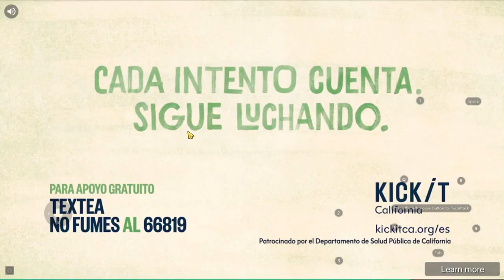War Robots Free to Play Account Upgrades Sirius Titan And Gets 1st in a leaderboard + Buying Ancile!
Titans
Damper Tamer trickster splinter deceiver shatter brisant subduer viper

Robots

SpacetechDSCIcarusEvoLifeYan-di VenturesCossackDestrierGepardBoltGolemRogatkaGl.PattonSchutzeFujinStalkerGriffinGarethBoaRaijinStriderVityazGalahadKumihoMenderHellburnerNatashaLancelotHaechiWeylandFalconHoverJesseBulgasariJaegerInquisitorAo QinDocNemesisLokiMercuryAo GuangRhinoHadesTyrSpectreAo JunCarnageAresFenrirPursuerHawkFuryDemeterFafnirScorpionOrochiRaykerPhantomLeechRavanaRavenBlitzRevenantCerberusInvaderTyphonBulwarkErebusBehemothNightingaleShellSirenHarpy

Faction Logos

￼Faction Logos

AdGamingAdrianchongMannigamingAygirPredatorWr

(140)

A

B

C

D

E

F

G

H

I

J

K

L

M

N

O

P

Q

R

S

T

U

V

W

X

Y

Z

Other

A

Alpha Equipment

Aphid

Arbalest

Atomizer

Atomizer/Ivory Atomizer

Atomizer/Techno Atomizer

Avalanche

Avalanche/Freedom Avalanche

Avenger

Avenger/Yan-di Avenger

B

Ballista

Bane

Basilisk

Beta Equipment

Blaze

Blaze/Dragon Blaze

Blaze/Scavenger Blaze

Blight

Bot Setups

Bulava

C

Calamity

Calamity/Dragon Calamity

Chimera

Cinder

Claw/Cruel Claw

Claw/Sinister Claw

Corona

Corona/Yan-di Corona

Cudgel

D

Dazzler

Decay

Devastator

Devastator/Boombox Devastator

Dragoon

Dragoon/Dragon Dragoon

E

Ember

Equipment

Exodus

F

Fainter

Fainter/Gothic Fainter

Flux

G

Gauss

Gauss/Solid Gauss

Gekko

Gendarme

Glacier

Glaive/Karura Glaive

Glory

Grom

Grom/Lunar Grom

Gust

Gust/Ardent Gust

H

Halo

Hammer

Havoc

Havoc/Fatal Havoc

Hazard

Heavy

Hornet

Hussar

Hussar/Freedom Hussar

Hwangje/Ardent Hwangje

Hydra

I

Igniter

Ion

K

Kang Dae

Krait

L

Lance/Karura Lance

Lantern

Light

M

Mace

Magnetar

Magnum

Maha-Vajra/Kraken Maha-Vajra

Marquess

Marquess/Dragon Marquess

Medium

Molot

Molot T

N

Nashorn

Noricum

Nucleon

Nucleon/Biomechanoid Nucleon

Nucleon/Futuristic Nucleon

O

Orkan

P

Pin

Pinata

Prisma

Pulsar

Puncher

Punisher

Punisher T

Q

Quarker

Quarker/Futuristic Quarker

R

Redeemer

Redeemer/Cryptic Redeemer

Retaliator

Rime

S

Scatter

Scourge

Scourge/Ivory Scourge

Shocktrain

Shredder

Smuta

Spark

Spark/Experimental Spark

Spear/Ardent Spear

Spiral

Squall/Lunar Squall

Sting

Storm

T

Taeja/Ardent Taeja

Talon/Cruel Talon

Talon/Sinister Talon

Taran

Tempest

Thermite

Thunder

Toxin

Trebuchet

Trident

Tulumbas

V

Vajra/Kraken Vajra

Vengeance

Venom

Viper

Viper/Ardent Viper

Viper/Candy Viper

Volt

Vortex

W

Wasp

Weapon Types

Weber

Y

Yeoje/Ardent Yeoje

Z

Zenit

Zeus

Armadillo Drone
Daltokki Drone
Defender Drone
Discus Drone
Fly Drone
Glider Drone
Good guy Drone
Hiruko Drone
Ironhearth drone
Kestrel Drone
Nebula Drone
Octanian Drone
Paralysis Drone
Patron Drone
Persephone Drone
Seeker Drone
Shai Drone
Sharpshooter Drone
Showdown Drone
Sidekick Drone
Starter Drone
The Eye Drone
Wasp Drone
Whiteout Drone
Advanced Repair Unit
Anticontrol
Armor Kit
Balanced Unit
Battle Born
Cloaking Unit
Dash Unit
Death Mark
Executioner
Fortifier
Heavy Armor Kit
Jump Unit
Last Stand
Lock-Down Ammo
Nitro Unit
Nuclear Reactor
Overdrive Unit
Phase Shift
Quantum Radar
Repair Unit sheild breaker unstable conduit
Thermonuclear Reactor

AD Gaming
Adrian Chong
AYGIR
Danny Lightning WR
Hells FreddyM
Manni Gaming
Pinceladas Graficas
PoloSkun WR
Predator WR
taka gaming
TONY WR
WR Commander

dagon ochokochi eiffel lynx rook imugi newton Sirius angler damper tamer WR YT EA